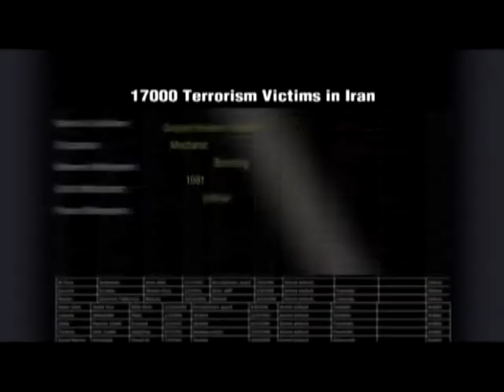Documentary - TheList (Trailer)